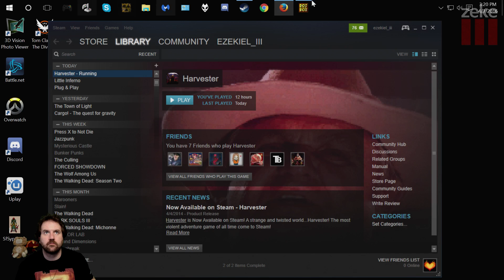Zeke Plays: Harvester (part 6)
Part 6